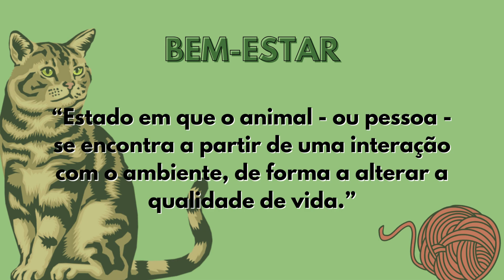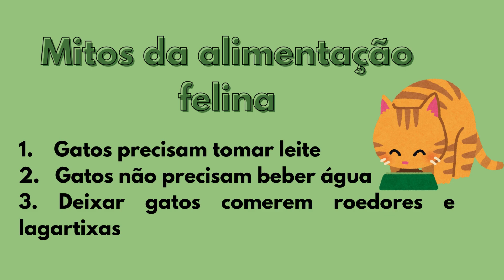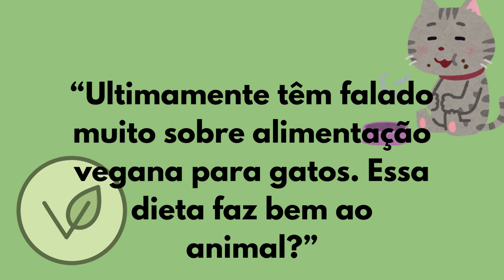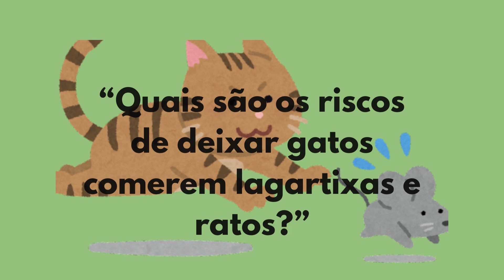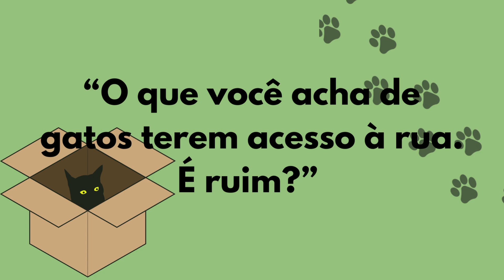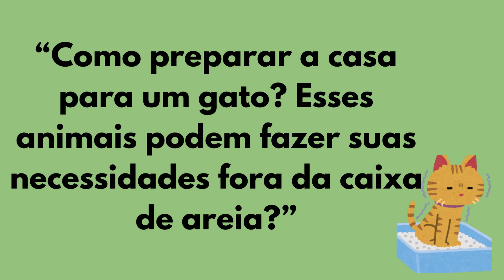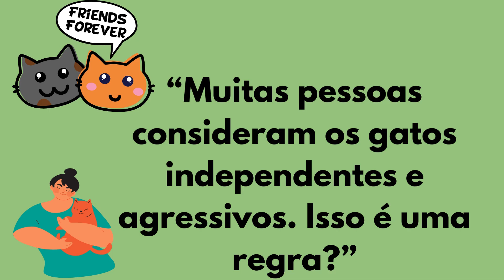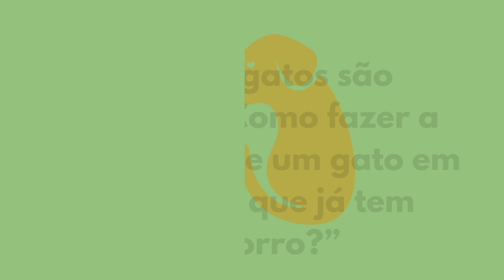Mitos associados ao bem-estar felino.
Alunas;
Ana Flávia Maria Santos
Luíza Gonçalves Ferreira
Maryane Faleta de Carvalho
Nathalia de Castro Albuquerque